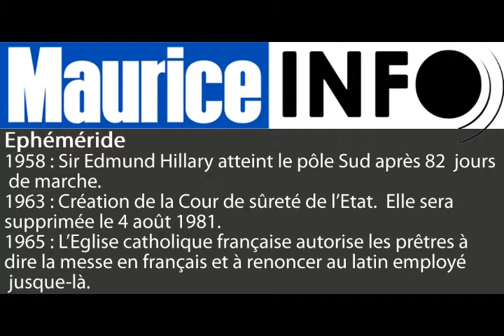Maurice Info - Exclusivité] Le 8h00 du 4 Janvier 2018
Une actualité par heure  Maurice Info -  [Exclusivité] Le 8h00 du 4 Janvier 2018